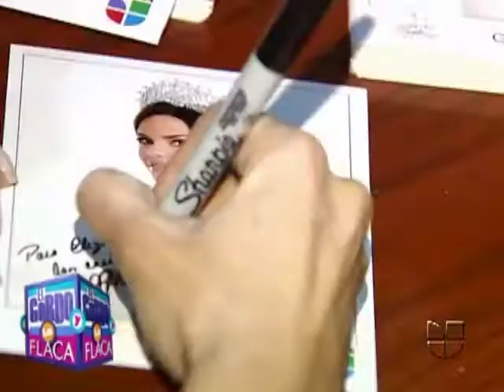Greydis Gil desde Nueva York con Nuestra Belleza Latina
Llegó a firmar autógrafos y disfrutar de su reinado. Nuestra Belleza Latina
Para mas Nuestra Belleza Latina: